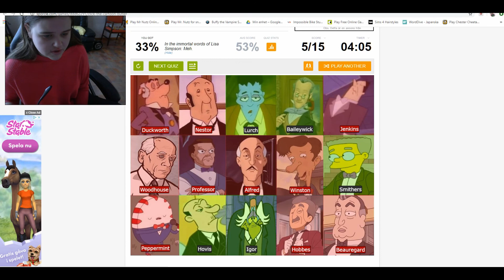Gissar Namn På Butlers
5/15
Men ändå ett bra försök!